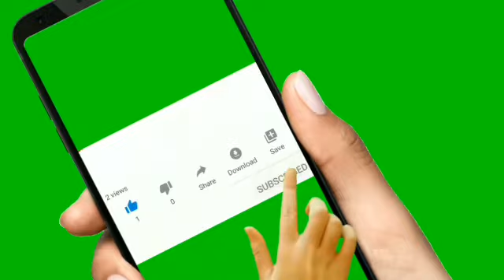We Learn English episode 22, आम्ही इंग्रजी शिकतो भाग २२, listen and act, ऐका आणि कृती करा, part 22,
WLE 22
✍️ *मित्रांनो, इंग्रजी विषय सुधारणा करण्यासाठी आपल्या अहमदनगर जिल्हा परिषदेने राबविलेला अॉडिओ  प्रोग्राम. इंग्रजी विषयासाठी अतिशय सुंदर उपक्रम आहे.इयत्ता 1ली ते 8वी साठी अतिशय उपयुक्त. दररोज डाउनलोड करायला विसरू नका. एकुण 84 भाग आहेत.*

     *🔵 📢 We Learn English 📢 🔵*

            *🔴  आजचा भाग 22  🔴*

*We Learn English Part 22*
*आम्ही इंग्रजी शिकतो भाग 22*

🟣 *Read and write your notebook(वाच आणि वहीत लिहून घे.)*

1) Shut your eyes. (शट् युअर आईज्)
     तुझे डोळे बंद कर.
2) Open your eyes. (ओपन युअर आईज्)
      तुझे डोळे उघड.
3) Stand up. (स्टँड अप)
     उभे राहा.
4) Sit down. (सीट् डाऊन)
     खाली बस.
5) Wet (वेट) - ओला
6) Big (बिग) - मोठा
7) Small (स्मॉल) - लहान
8) Not (नॉट) नाही

*इंग्रजी वाक्य विरूद्धार्थी कसे बनवले आहेत ते खालील वाक्यातून बघ. वाच आणि वहीत लिहून घे.*

1) Tanu is small. (तनू ईज स्मॉल)
     तनू लहान आहे.
2) Tanu is not small. (तनू ईज नॉट स्मॉल)
     तनू लहान नाही.
3) Ganu Dada is big. (गणू दादा ईज बिग)
     गणू दादा मोठा आहे.
4) Ganu Dada is not big. (गणू दादा ईज नॉट बिग)
     गणू दादा मोठा नाही.
5) The shirt is wet. (द शर्ट ईज वेट)
     शर्ट ओला आहे.
6) The shirt is not wet. (द शर्ट ईज नॉट वेट)
     शर्ट ओला नाही.
7) This pencil is big. (दिस पेन्सिल ईज बिग)
     ही पेन्सिल मोठी आहे.
8) This pencil is not big. (दिस पेन्सिल ईज नॉट बिग)
     ही पेन्सिल मोठी नाही.

*वरीलप्रमाणे not हा शब्द वापरून किमान 5 इंग्रजी वाक्ये तयार कर.*

✍️ *We Learn English चे सर्व भाग खालील लिंकवर उपलब्ध आहेत. पाहिजे तो भाग ऐकू शकता. तसेच डाउनलोड करु शकता.*